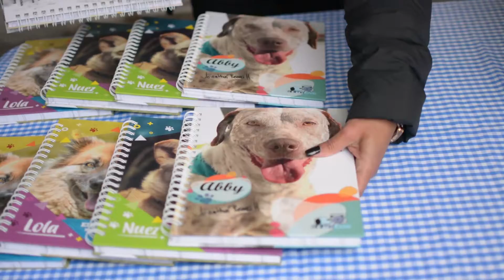Ser voluntario Animalove | Beshua Films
Volviendo a nuestro primer trabajo con la Fundación Animalove, te traemos un video en cual te mostramos qué es lo que significa e implica ser voluntario Animalove. Mira el video para saber más.